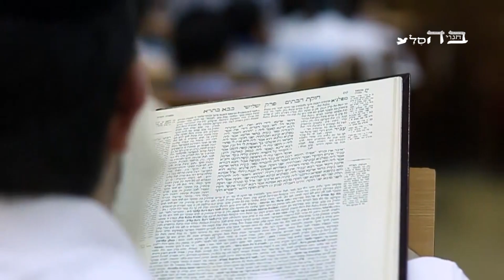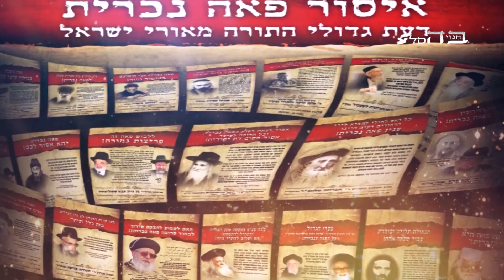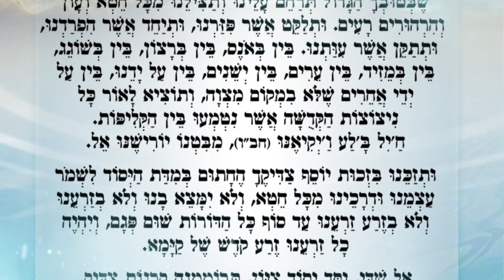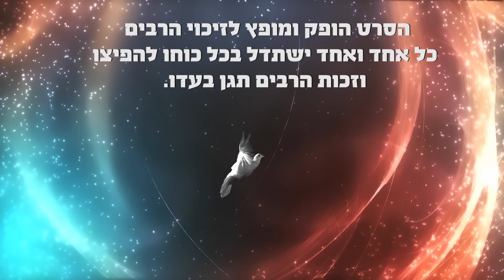הקב"ה מסיים את העולם הזה ורק מי שיהיה קדוש יזכה-הרב אברהם ברוך שליט"א